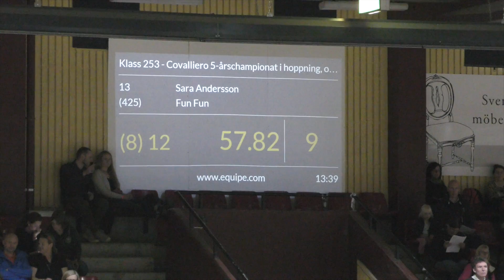Cophana Breeders 2015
Sto f 10 e. Confidence (Cornet Obolensky)